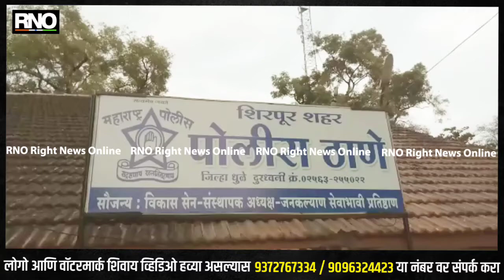Dhule | शिरपूर येथे झाडाझुडुपांमध्ये एका मुलीचा मृतदेह आढळून आल्याची खळबळजनक घटना...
धुळे - शिरपूर, धुळे जिल्ह्यातील शिरपूर जवळील निमझरी नाका परिसरात गणपती मंदिराच्या मागील बाजूला असलेल्या एका नाल्याजवळील झाडाझुडुपांमध्ये एका मुलीचा मृतदेह आढळून आल्याची खळबळजनक घटना घडली होती.

याप्रकरणी मुलीवर लैंगिक अत्याचार करून तिचा कोण करण्यात आल्याच्या संशयावरून गुन्हा दाखल करण्यात आला आहे. या घटनास्थळाची अप्पर पोलिस अधीक्षकांसह अन्य पोलिस अधिकारी यांनी पाहणी केली. तसेच या प्रकरणी चार संशयितांना ताब्यात घेण्यात आले आहे.

धुळे जिल्ह्यातील शिरपूर जवळील निमझरी नाका परिसरात दिनांक 11 जून रोजी एका मुलीचा मृतदेह आढळून आला होता मृतदेहाची चौकशी करून मृतदेह शिरपूर उपजिल्हा रुग्णालयात दाखल करण्यात आला होत. यावेळी पोलिसांनी घटनास्थळाची पाहणी केली होती, दिनांक 10 जून रोजी एक अठरा वर्षीय मुलगी बेपत्ता झाल्याची नोंद पोलिस ठाण्यात करण्यात आली होती.

सदर बेपत्ता झालेल्या मुलीच्या आई आणि वडिलांना शिरपूर उपजिल्हा रुग्णालयात बोलावून घेण्यात आले होते. त्यावेळी हा मृतदेह गायत्री किशोर पावरा या 18 वर्षीय मुलीचाच असल्याचे निष्पन्न झाले होते यानंतर गायत्रीचा मृतदेह शवविच्छेदनासाठी धुळे येथे पाठविण्यात आला होता.

यावेळी तिच्यावर अत्याचार करून गळ्याला फास लावून तिचा खून करण्यात आल्याचा संशय तिच्या वडिलांना आला, गायत्रीच्या वडिलांनी दिलेल्या माहितीनुसार दिनांक आठ जून रोजी गायत्री सायंकाळी पाच वाजेच्या सुमारास किराणा दुकानात कुरकुरे घेण्यासाठी गेली असता ती परत आली नाही.

तिचा रात्रभर शोध घेऊन देखील ती न परतल्याने 9 जून रोजी तिच्या मैत्रिणी कडे तिचा शोध घेतला. मात्र तिथे देखील ती मिळून आली नाही याबाबत तिच्या मैत्रिणीला विचारणा केली असता तिने दिलेल्या माहितीनुसार गायत्री, रवींद्र उर्फ दादू कोकणी राहणार रामसिंग नगर शिरपूर यांच्या सोबत होती.

तसेच क्रिष्णा पावरा राहणार रामसिंग नगर सुरेश पावरा राहणार नाथ नगरी कॉलनी शिरपूर हे देखील सोबत असल्याचे तिने सांगितले, गायत्रीच्या मैत्रीणीने दिलेल्या माहितीनुसार तिच्यावर रवींद्र कोकणी कृष्णा पावरा व सुरेश पावरा यांनी लैंगिक अत्याचार करून तिचा खून केल्याचा संशय व्यक्त करण्यात आला आहे.

याप्रकरणी शिरपूर पोलिस ठाण्यात गुन्हा दाखल करण्यात आला असून या घटनास्थळाची अप्पर पोलीस अधीक्षक प्रशांत बच्छाव यांनी भेट देऊन पाहणी केली याप्रकरणी पोलिसांनी रवींद्र कोकणी कृष्णा पावरा आणि सुरेश पावरा या तिघांसह एकाला ताब्यात घेतले आहे.